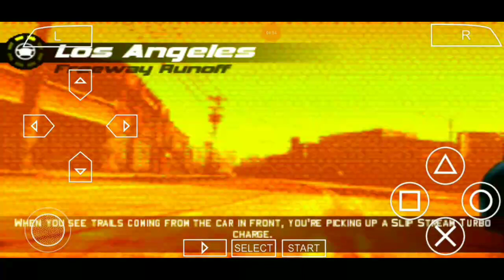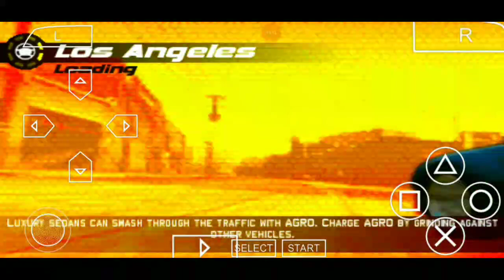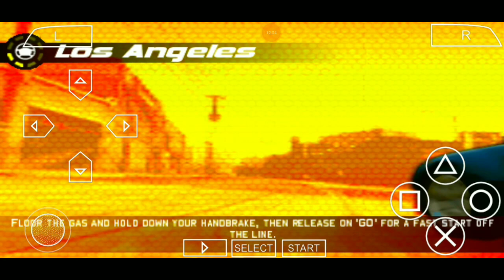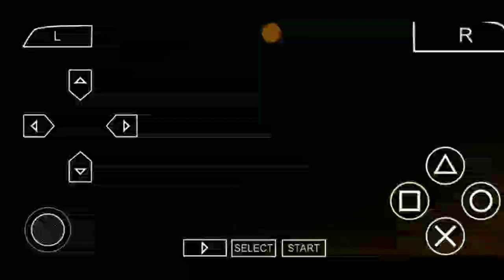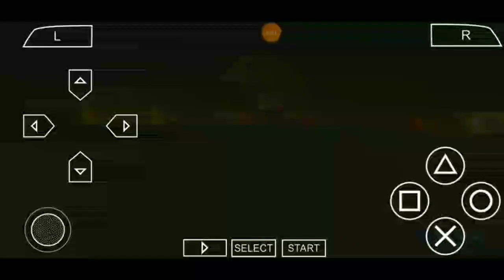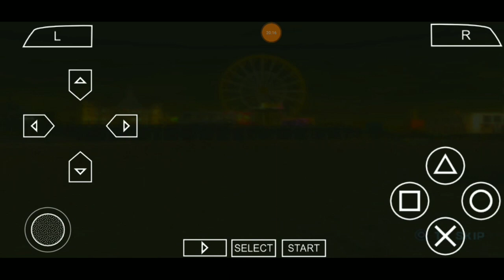Midnight Club LA Remix Let's Play Walkthrough 9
Let's hope this next one might be my best chance to make it a little better than before